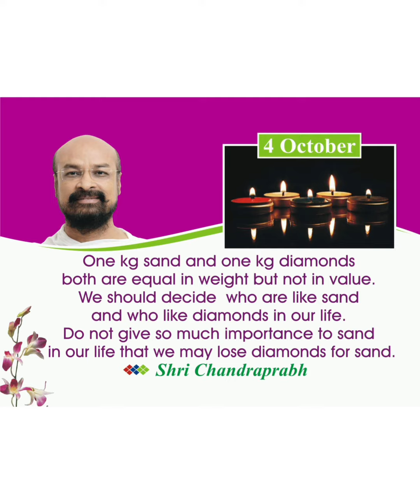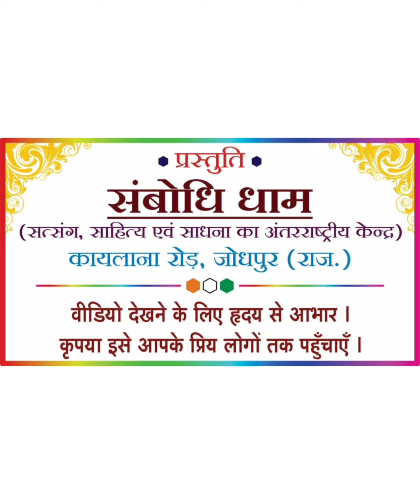4 October Quotes Positive Life, Powerful and Good Life Quotes, Lalitprabh - Chandraprabh Ji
4 October Quotes Positive Life, Powerful and Good Life Quotes, Lalitprabh - Chandraprabh Ji